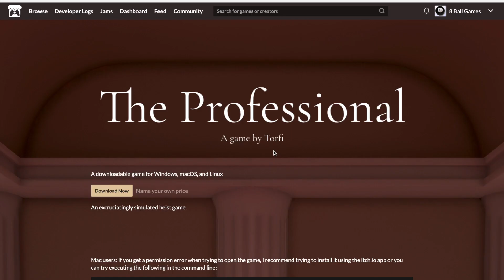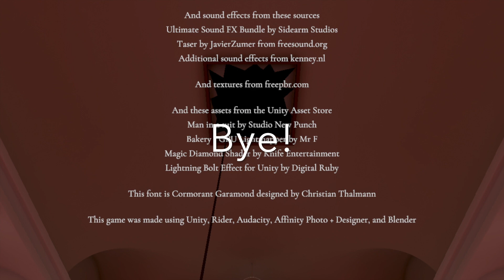Playing The professional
In this game, I'll be playing an idiot thief who can't walk trying to steal a diamond